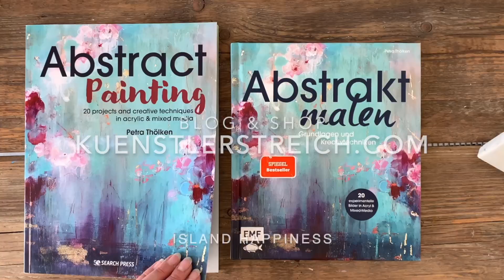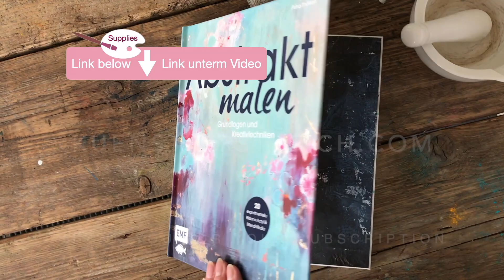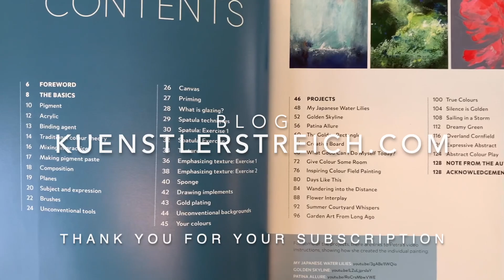#006 Acrylfarbe Fliessen lassen / Wie du EASY Abstrakt Malen kannst - Step-by-Step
Als Anfänger Spaß haben und schnell abschalten. Eine Malerei entstehen lassen die dich Weite spüren lässt und Leichtigkeit verspricht. Ohne Plan im Kopf und inuitiv malen. Das Türkis trägt meine Gedanken sofort in die Ferne. Beim Malen erinnert es mich an eine Lagune. Dann gebe ich das hochpigmentierte Rot-Braun dazu und es sieht aus wie Rost. Wie eine anlaufende Kupferplatte wo der Grünspan sein Spiel treibt. Mit Weiß ist es ein Farbspiel mit wunderschönen Kontrasten. Deine Gedanken und Gefühle kannst du in Farbe tunken und auf die Leinwand malen. Ausgelassen Linien kritzeln oder die Worte schreiben, die dich bewegen. So fuhr ich erst mit dem Stift über die Leinwand und es entwickelte sich ein Kunstwerk, das keinen Plan befolgen konnte. Du kannst auch hier wieder deine Kreativität fördern und mit viel Expermentierfreude die Schichtenmalerei kennenlernen. Ich habe flüssige Acrylfarbe verwendet. Du kannst deine Farbe mit etwas Wasser verdünnen, damit du sie auch mal gießen kannst. Wenn du noch Pouring Farbe hast, verwende diese. Der Fensterwischer ist mein Rakel. So kannst du mit Haushaltswerkzeugen Spachteltechniken umsetzen. Mit der Folie verblende ich die Übergänge und diese werden dadurch weich. Tauche ab in die Welt der Farben und lass dich dahin entführen. Fang einfach mit diesem Kunstwerk an. Und verändere dein Leben ;) Also: schnapp dir deine Leinwand und hole deine Acrylfarbe heraus! ;) Viele Emails erreichen mich, wo nach Materialien gefragt wird. Daher habe ich untenstehend die Malutensilien aufgeschrieben.

flüssige Acrylfarbe findest du im Link oben.

Poste doch dein Erlebnis mit Foto auf Instagram mit (@ petra_thoelken oder @ kuenstlerstreich) damit ich dein Kunstwerke sehen und gerne auch reposten kann.

Beim Kauf eines Produktes über einen der entsprechenden Links werde ich mit einer Provision vergütet, am Preis für Dich ändert sich dadurch aber nichts. So kannst du mich tatsächlich auch ein klein wenig Unterstützen und du hilfst so dabei, dass noch weitere Videos entstehen können. Das gleiche gilt für dein Like. Dieses Video ist KEINE Kooperation. Es wurde aus privaten Mitteln finanziert. Wenn du noch mehr Unterstützen möchtest, so bist du eingeladen eine Spende zu leisten: